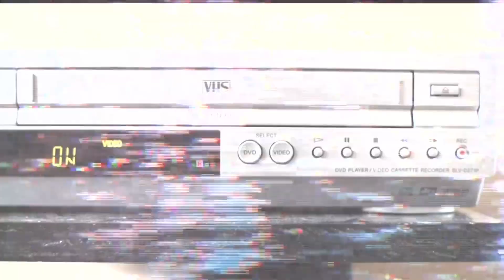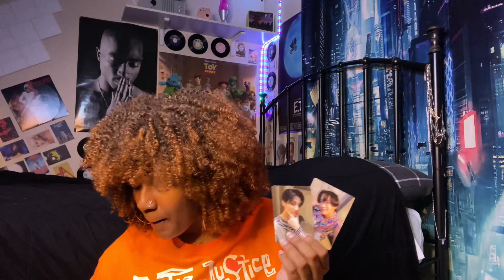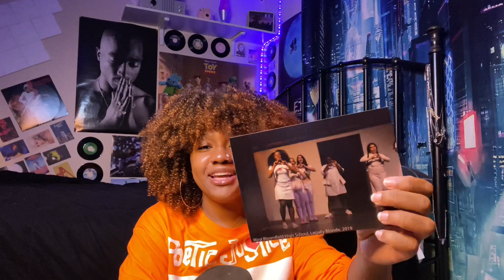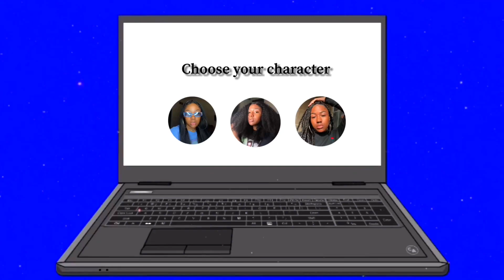Showing you whats in my “memories box” (i almost cried)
WATCH THIS VIDEO IN HD, click quality then select 1080p ✨

Welcome to the safe place
In this video I open up a little bit more and show you guys some things I’ve kept over the years that carry great meaning to me, I hope you enjoy